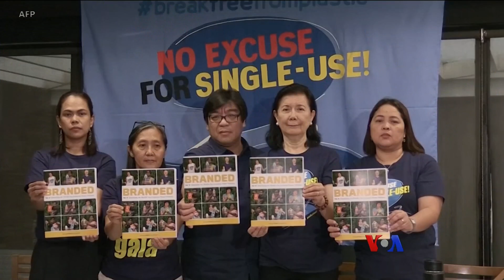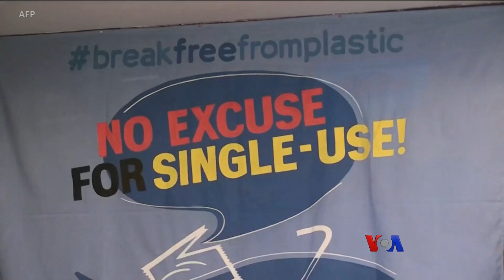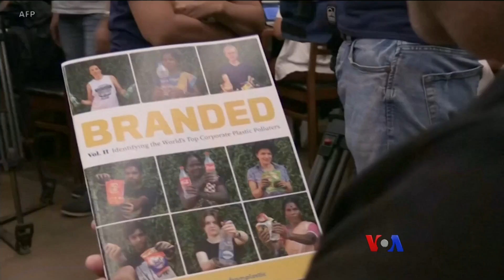VOA to Asia ဌာနရဲ႕အပတ္စဥ္စီးပြားေရးက႑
စီးပြားေရးကို ဦးစားေပးတဲ့ ဗီယက္နမ္မွာ သဘာဝ ပတ္ဝန္းက်င္ညစ္ျငမ္းတဲ့ ျပသနာ ႀကဳံလာရတဲ့ အေၾကာင္းနဲ႔ ပလပ္စတစ္အမႈိက္ျပသနာကို ေျဖရွင္းဖို႔ဆိုရင္ ကမာၻေက်ာ္ စားေသာက္ကုန္ထုတ္ ကုမၸဏီႀကီးေတြကိုယ္တိုင္ ပလပ္စတစ္သုံးစြဲမႈ ေလွ်ာ့ခ်ဖို႔လိုေၾကာင္း Ira Mellman ရဲ႕သတင္းလႊာကို ကိုဉာဏ္ဝင္းေအာင္က တင္ျပမွာပါ။